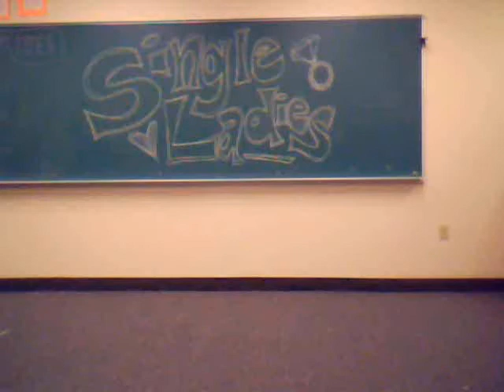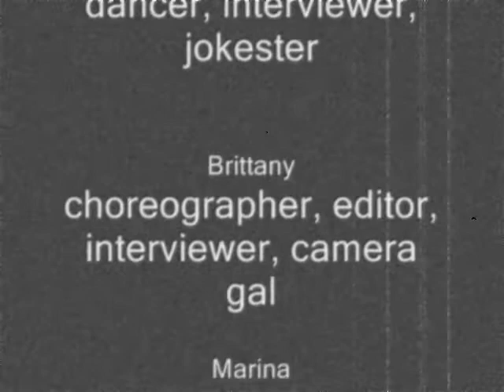Single Ladies Dance Project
this was a dance done for the ending of a documentary project looking into the lives and outlooks of single women